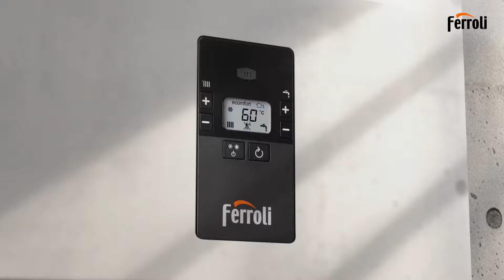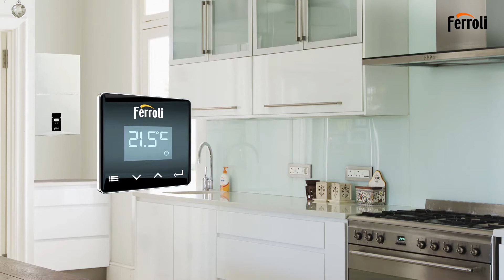Caldera de condensación Bluehelix Alpha de Ferroli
La caldera mural de condensación a gas BLUEHELIX ALPHA es el fruto de una CONSTANTE EVOLUCIÓN.
Esta caldera está diseñada para mejorar la eficiencia y el confort en calefacción y agua caliente. Su formato compacto, solo 25 cm de fondo, permite su instalación en cualquier espacio. Su cuidada estética combina con cualquier estilo de decoración. Además, dispone de una panel de control con pantalla retroiluminada que facilita su uso. Esta caldera está disponible en 3 potencias y caudales de agua distintos (modelos 24, 28 y 34) para satisfacer todas las necesidades de calefacción y agua caliente.

Combinación opcional con Connect Smart WI-FI.
Sistema Gas Adaptive: Perfecta combustión.
Cambio de gas sencillo desde el panel de mandos.
Gran confort acústico.
Fácil conexión en sistemas presurizados de evacuación.